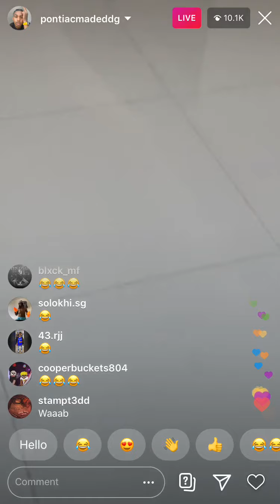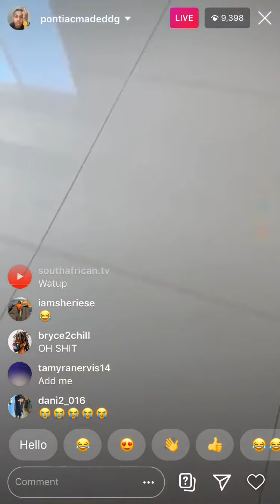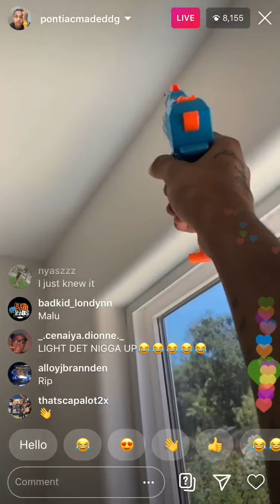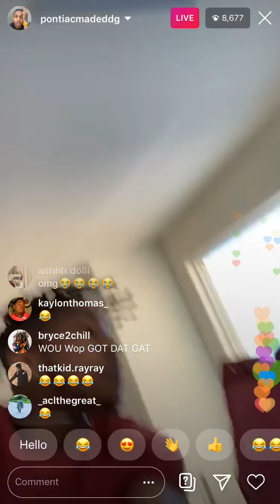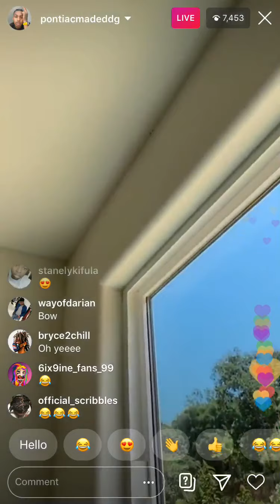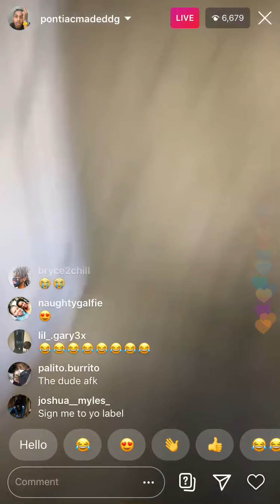DDG On Live Trying to Kill Bug